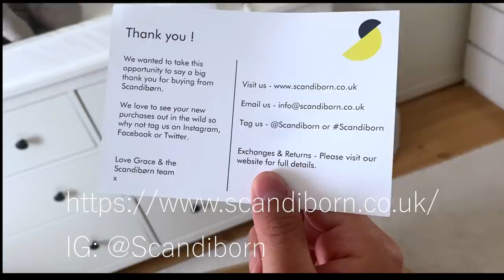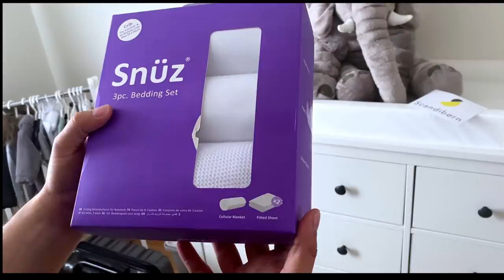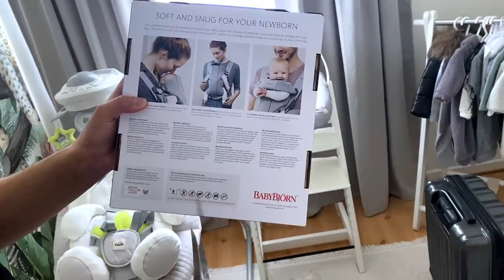Riaza krdn ladarawa lagal Chawan 😰- Kurdish vlogs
10km wak 50km waya bo mn. Chak xapa bom 😅✌️

STALK US :)

Hemins Instagram: ChawaHemin
Chawans instagram: ChawanWahid

Tags from our Youtube videos: Kurd Kurdistan Vlog Couples Sweden Kristianstad Travel Food Turkey Istanbul